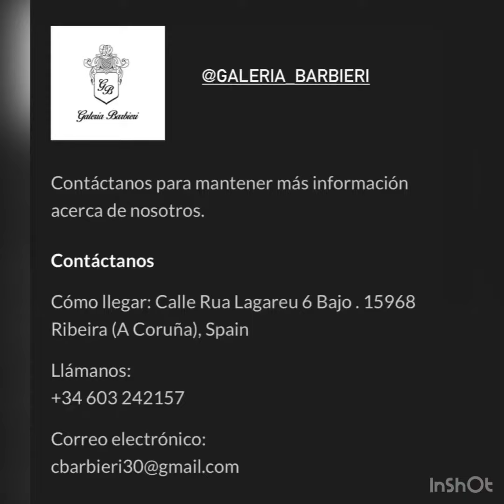Galería Barbieri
⚜️Lis Malter Terrada⚜️

Empresaria de la Industria del Polo
Producción/Conducción de Radio y Televisión
Marketing Digital Grupo Soler
Venta Obras de Arte Galería Barbieri
Orfebrería de Lujo Carlos D. Pallarols
Negocios Inmobiliarios
Relaciones Internacionales

Contacto Directo en Argentina:
Wtp (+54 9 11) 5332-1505

Contáctanos también en España para mantener más información acerca de Poloarte ,- Galería de Arte y Clases de Dibujo y Pintura.

No te pierdas las convocatorias a cursos y talleres.

También disfruta de un rico Café en Confi-Arte

Cómo llegar: Calle Rua Lagareu 6 Bajo . 15968 Ribeira (A Coruña), Spain